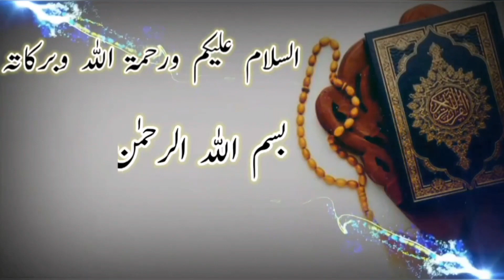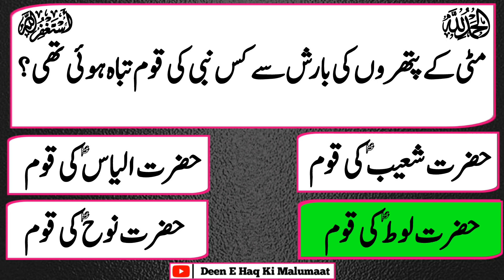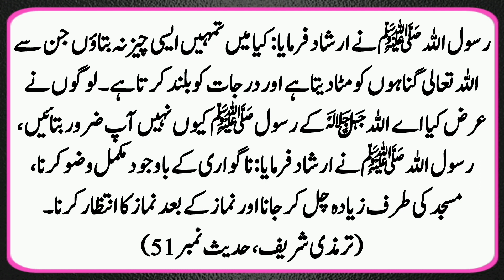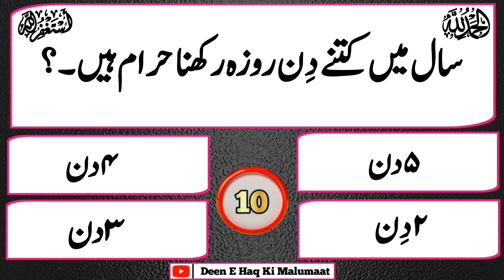Konsi Cheez ka Intezaar Karne Se Saare Gunah Maaf Ho Jate Hai ? Top 15 Islamic Questions And Answer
Assalamu alaikum warahmatullahi wabrakatuhu :-

Islami Questions
Islamic Question

answers. These islamic questions are just
like riddles and quizes. You can enjoy the
learning of islam in this interesting
way. Wacth these episodes with your friends
and family for a healthy competition and
learning along with general knowledge. This
is an innovative and fruitful way of learning
islamic information and knowledge.Keep